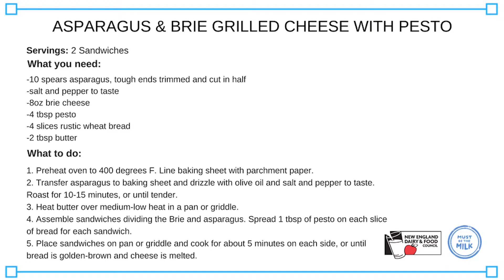Asparagus & Brie Grilled Cheese with Pesto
Sweet dreams are made of cheese, who am I to diss a Brie?

Servings: 2 Sandwiches

What you need:
- 10 spears asparagus, tough ends trimmed and cut in half
- 8oz Brie cheese
- 4 Tbsp pesto
- 4 slices rustic wheat bread (or bread of choice)
- 2 Tbsp butter

Instructions:
1) Preheat oven to 400 F. Line baking sheet with parchment paper.

2) Transfer asparagus to baking sheet and drizzle with olive oil and salt and pepper to taste.

3) Roast for 10-15 minutes, or until tender.

4) Heat butter over medium-low heat in pan or griddle.

5) Assemble sandwiches dividing the Brie and asparagus. Spread 1 Tbsp of pesto on each slice of bread for each sandwich.

6) Place sandwiches on pan or griddle and cook for about 5 minutes on each side, or until bread is golden-brown and cheese is melted.

7) Cut, serve and enjoy!